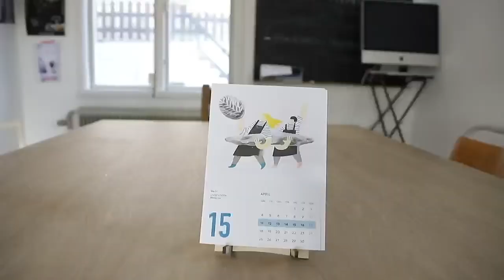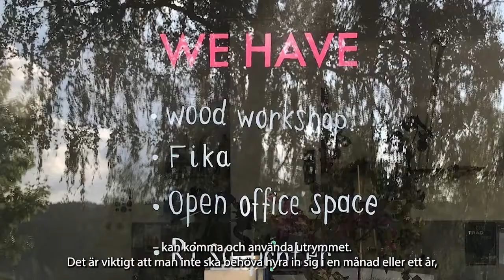Idépeng - Studio Växt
Joe Clark och Biba SJ berättar om uppstarten av Studio Växt, som fick Idépeng från Mötesplats Steneby 2020.

Klippning/filmning: Funny Livdotter
Översättning: Liam Alves Power
Ljud: Daniel Westman